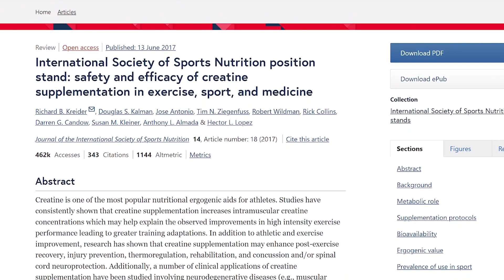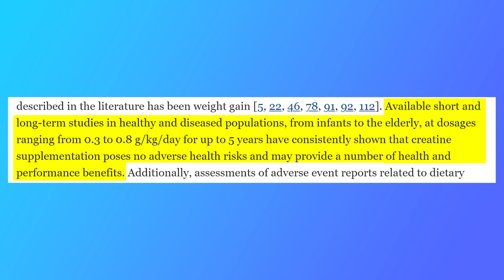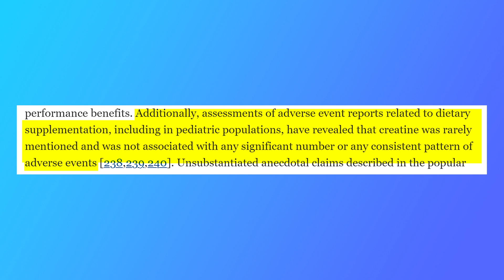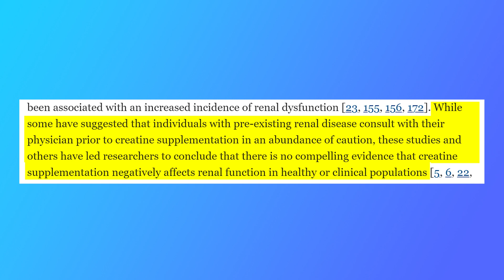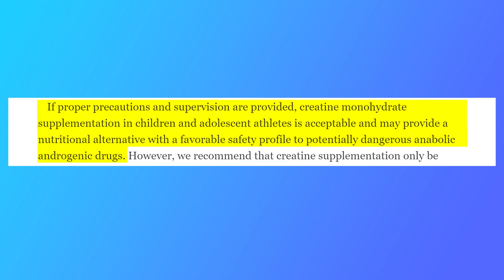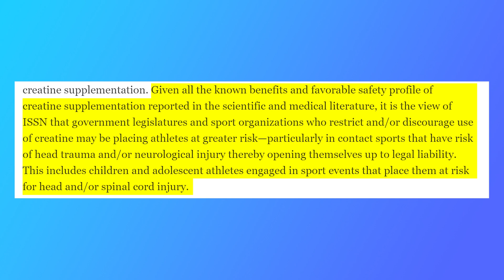Even for Teens and the Elderly?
Creatine is one of the MOST POPULAR supplements of all time. You may be wondering if it's safe. In this video we examine that question.

Sincerely,